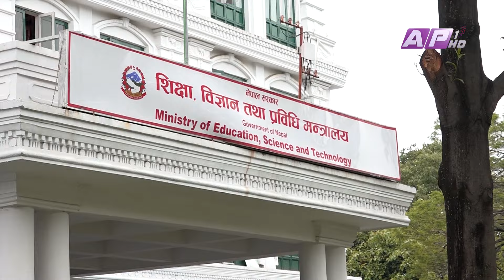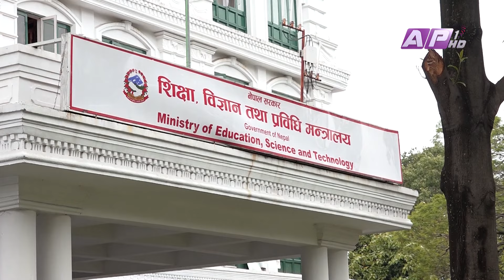शिक्षामन्त्री श्रेष्ठको प्रयासले आशा जगायो, निरन्तरताको आशंका | AP REPORT | AP1HD